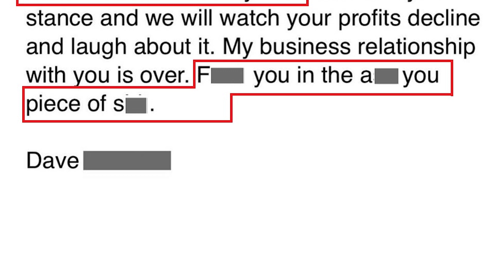A Gospel Without Love is a Gospel Without God | The Conversation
Welcome to a brand new series called “The Conversation” where JUCE explores current world events happening now. Part 2 of our conversation spotlights two diverse individuals: radio host and influencer Willie Moore Jr., and founder of One Voice Missions, Brain Barcelona. What are some solutions we can all take going forward to better the world? What’s your opinion? See ya next time!

“I am challenging everybody under the sound of my voice, just know that your African American brothers and sisters- we are hurting! We can try to put a smile on our faces but every single day that we go outside, especially if you become successful, you don’t know what’s going to happen on the side of the road.” - Willie Moore Jr

Jesus said, "Father, forgive them, for they do not know what they are doing. Luke 23:34